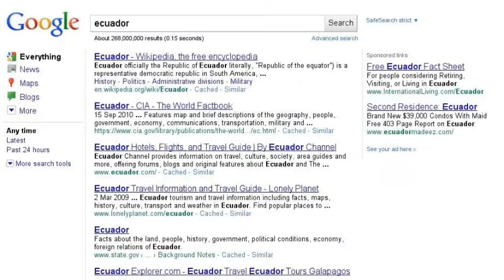Ecuador : violencia policial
30s en Ecuador